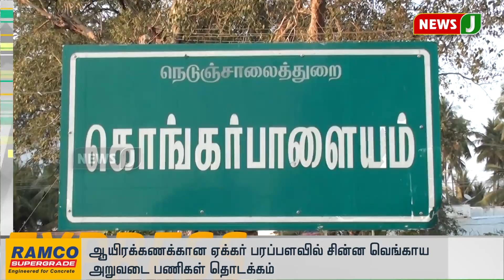விரைவுச் செய்திகள் (22.01.2020-8 AM) || Express News